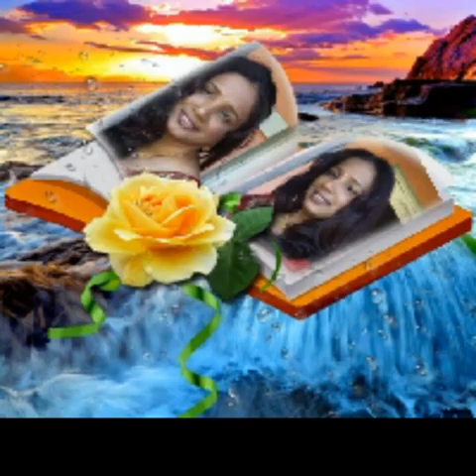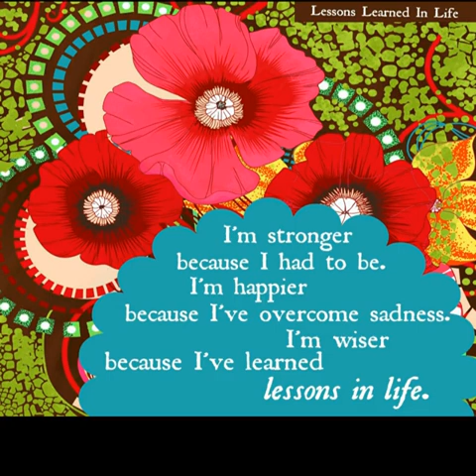zaheeda 1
hi